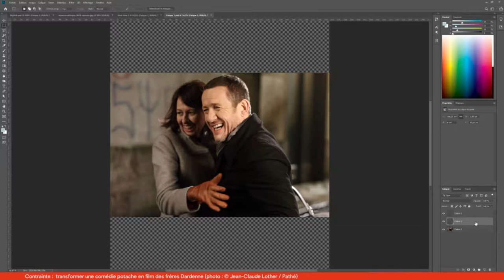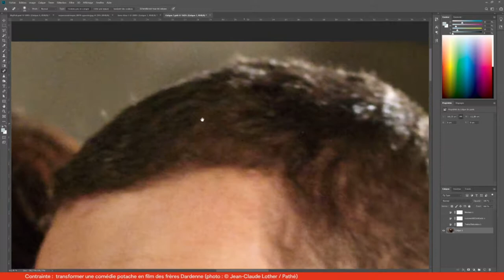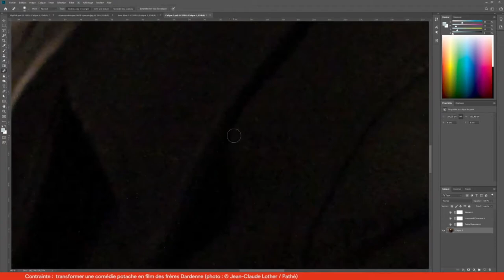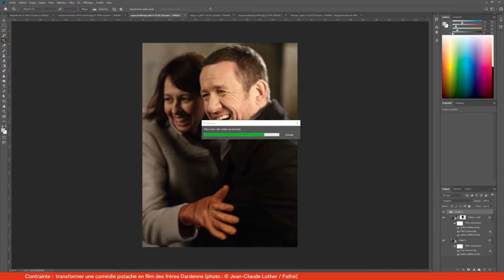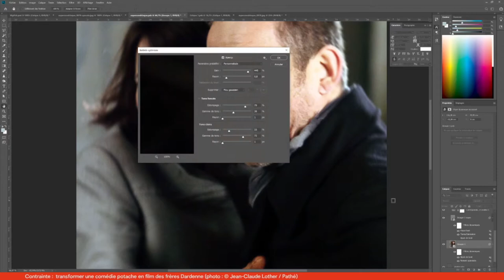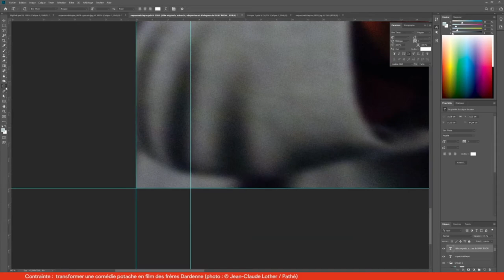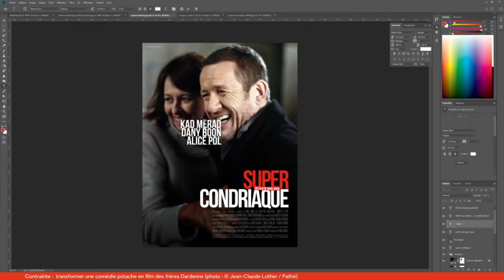Inktober 2019 #3 — Supercondriaque par les frères Dardenne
Cette affiche a été réalisée en live sur Twitch.
Contrainte : créer une affiche de film d'auteur comme les frères Dardenne à partir d'une comédie

Durée de création : 2h